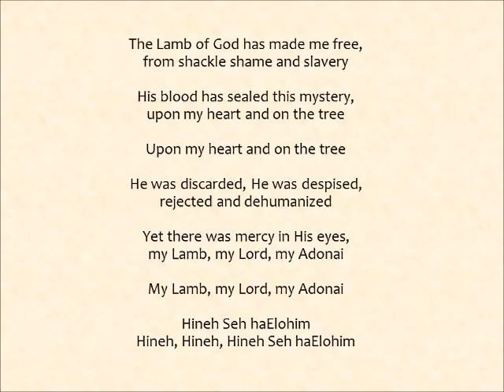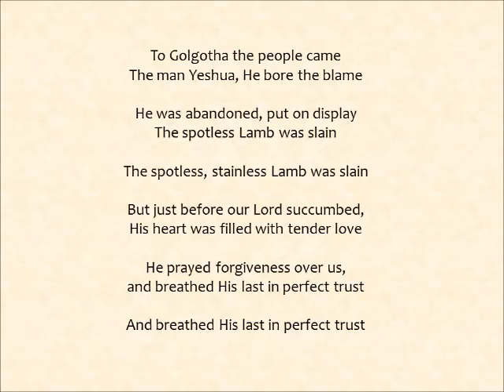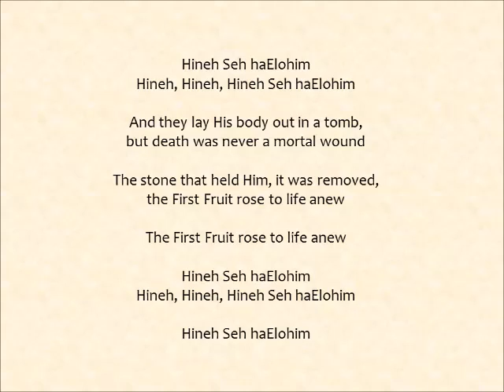Sue Samuel - Hineh Seh haElohim